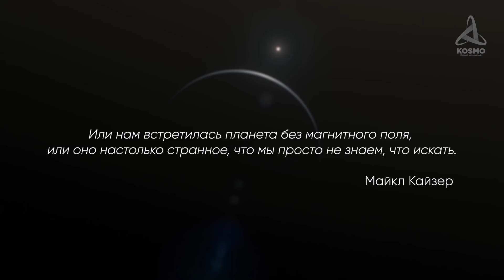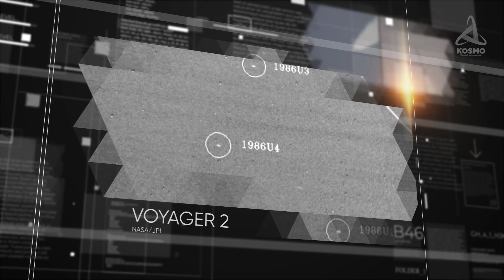ЧТО ПОСЛЕДНИМ УВИДЕЛ ВОЯДЖЕР-2 НА УРАНЕ?